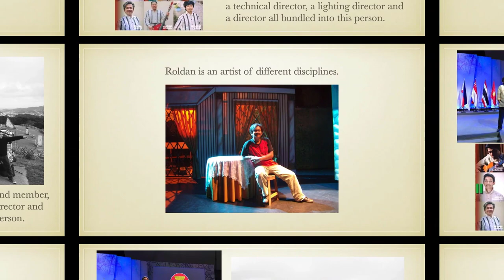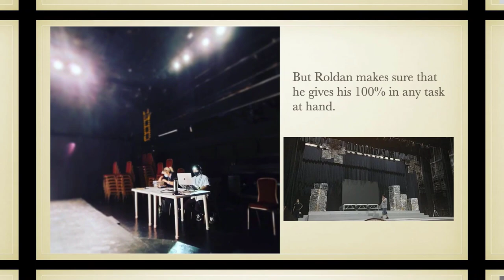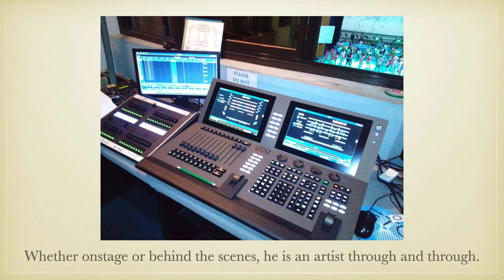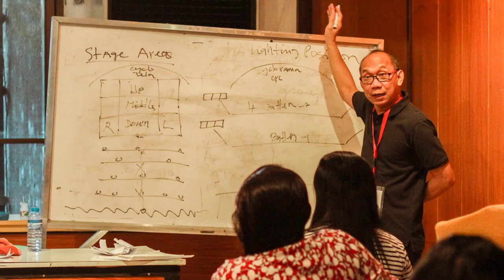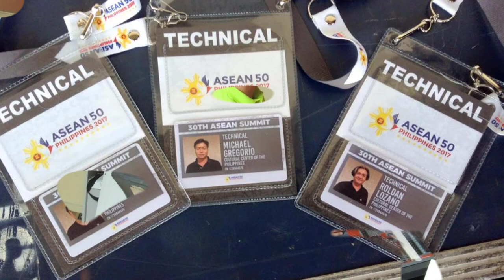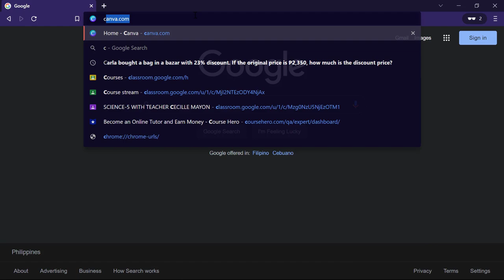Interview w/ Technical & Lighting Director ROLDAN LOZANO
This is technical and lighting director Roldan Lozano. He is an all-around artist - a dancer, an actor, a rondalla band member, a director and wears other hats all in the name of art. Know more about him.